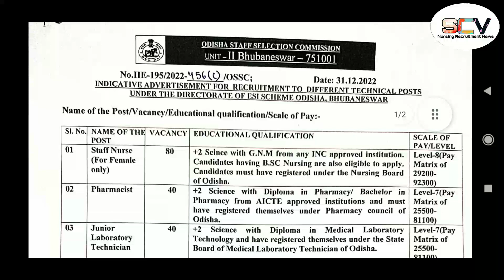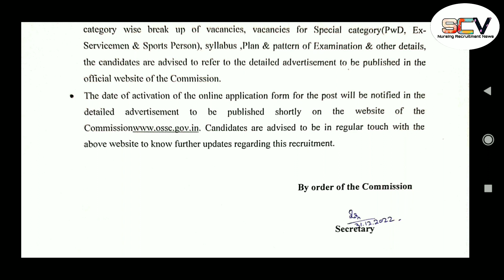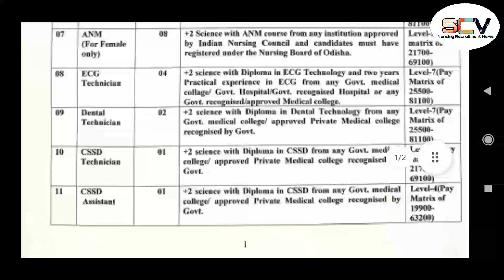Odisha Government Permanent Staff Nurse Recruitment || OSSC Combined Medical Recruitment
This vacancy has come from Odisha Government For Permanent Staff Nurse Vacancies.